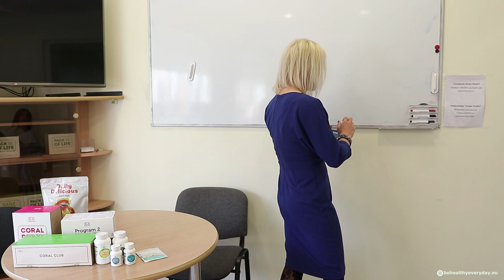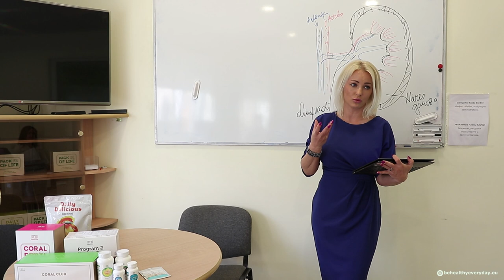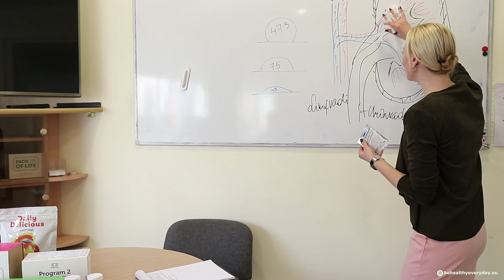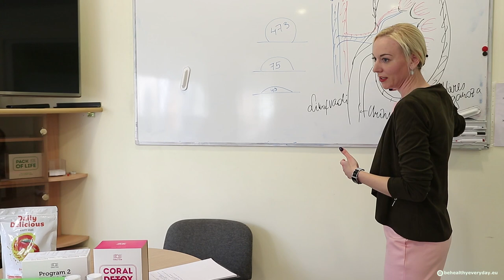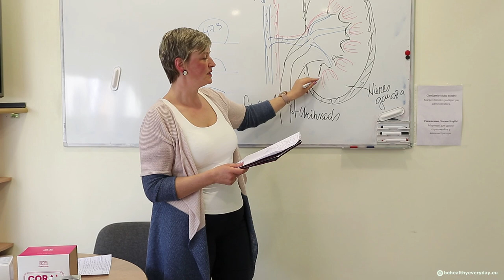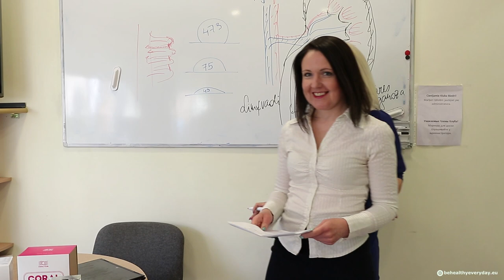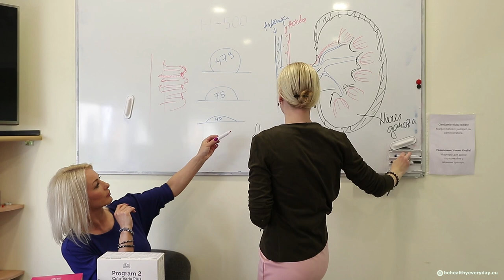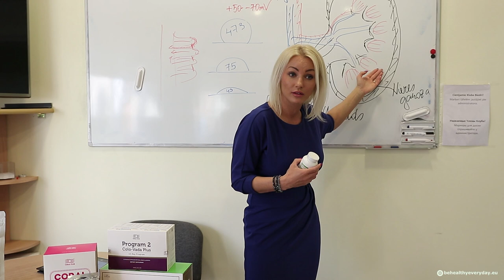Nieru atjaunošanas ceļš (Velga Medne, Indra Šmite, Zane Jurkāne, Baiba Pitkēviča) - Coral Club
Mūsu svarīgais orgāns - NIERES. Cik daudz mēs par to zinām? Vai uzzinām jau, kad ir radušies bojājumi. Kā pasargāt sevi jau laicīgi? Vai arī palīdzēt sev, ja ir radušās problēmas? Cilvēka organisms ir dabas brīnums...

Lekciju vada nutricioloģijas speciālistes: Velga Medne, Indra Šmite, Zane Jurkāne, Baiba Pitkēviča

Pievienoties Velgas grupai un iegādāties Coral Club produktus ar 20% atlaidi var reģistrējoties bezmaksas: